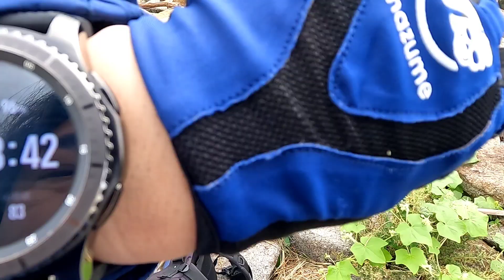【シーバス情報毎日配信中】マキフラット155Fでボラパターン!旧江戸川シーバス情報